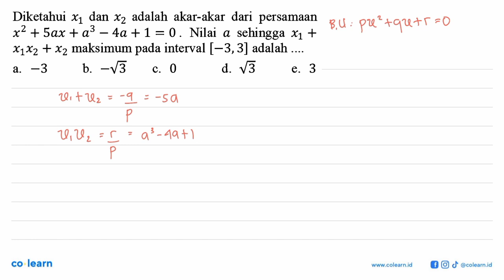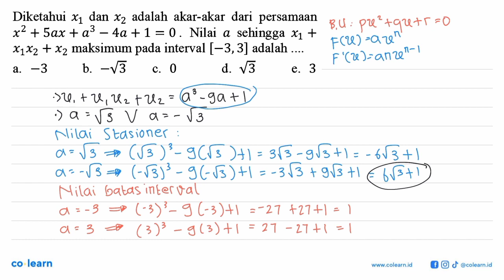Diketahui x1 dan x2 adalah akar-akar dari persamaan x^2 + 5ax +a^3 -4a+1=0. Nilai a sehingga x1+x...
Diketahui x1 dan x2 adalah akar-akar dari persamaan x^2 + 5ax +a^3 -4a+1=0. Nilai a sehingga x1+x1x2+x2 maksimum pada interval [-3,3] adalah

Topik atau Materi: Nilai Maksimum dan Nilai Minimum Fungsi pada Interval - Turunan - KALKULUS - Matematika Kelas 11 SMA -

00:00 : Bedah Soal
01:00 : Konsep, rumus dan pengertian Nilai Maksimum dan Nilai Minimum Fungsi pada Interval
01:18 : Langkah penyelesaian soal
04:40 : Jawaban akhir
05:10 : Penutup